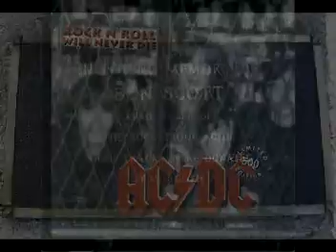bon scott jcmcha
bon scott